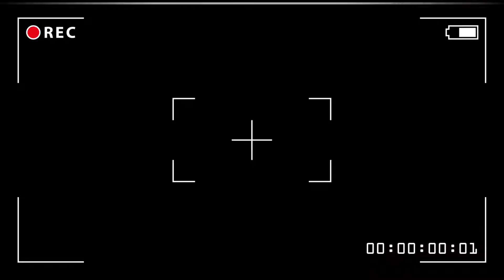En büyük düşmanımız şeytan I DITIB BONN MERKEZ GENÇLİK KOLLARI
En büyük düşmanımız şeytan